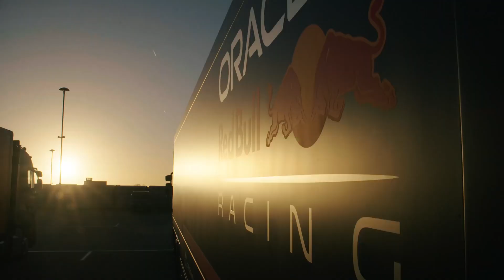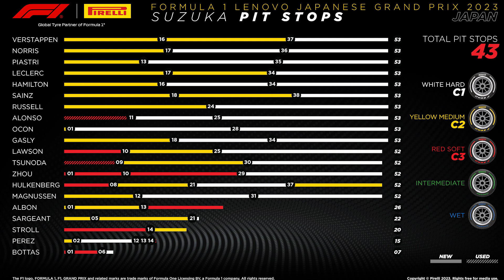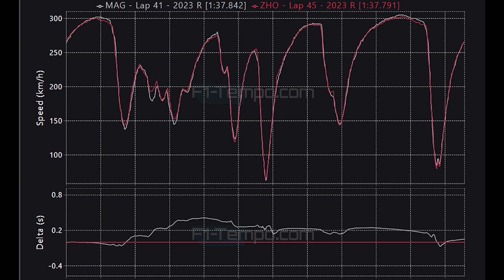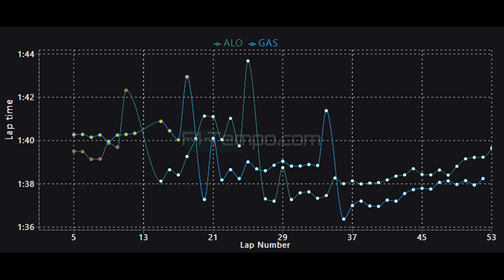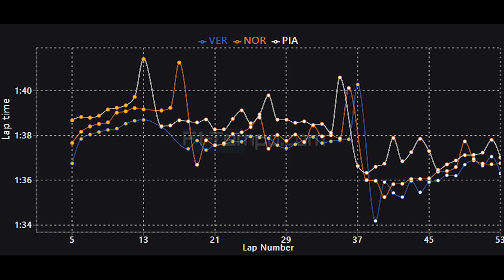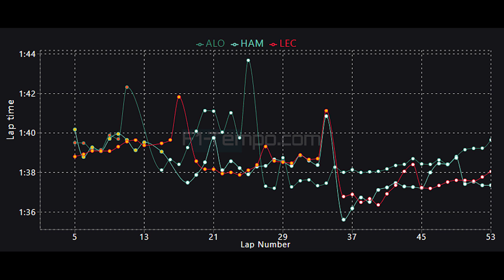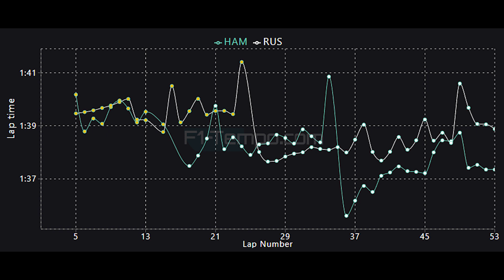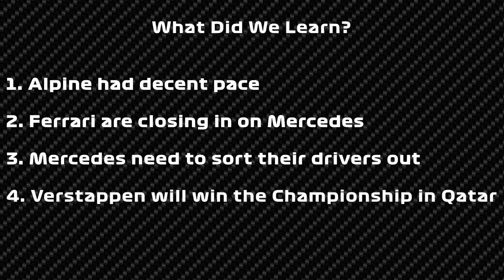F1 2023 Japan GP Race Data Analysis - What Did We Learn?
The Japanese Grand Prix is over and Max Verstappen dominated the grand Prix with the two Mclaren drivers of Lando Norris and Oscar Piastri finishing on the podium behind him. Charles Leclerc in the Ferrari was 4th and Carlos Sainz was in 6th as Ferrari is chasing down Mercedes for second in the constructors championship and right now they are on their way to beating them. Mercedes drivers Lewis Hamilton and George Russell had good pace but differences in strategy left things feeling frosty between the two. Alpine also had a controversial finish as Pierre Gasly was forced to let Esteban Ocon past right before the line and Sergio Perez in the Red Bull had a shocking race, he found himself colliding with Lewis Hamilton and Kevin Magnussen and retired twice from the race.

A lot happened and we are going to be talking about all of this plus more as we review and do a data analysis from Suzuka.